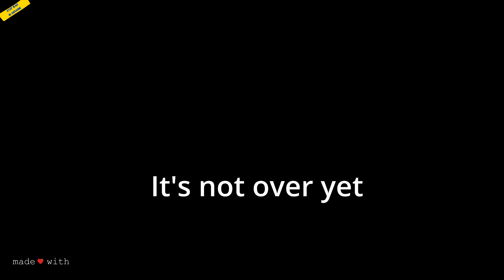[4K] Australia Great Ocean Road 🇦🇺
Recorded in Australia December 2022
in Great Otway National Park on Great Ocean Road